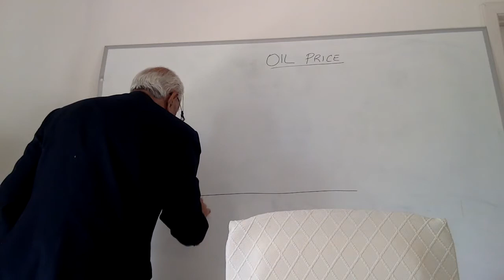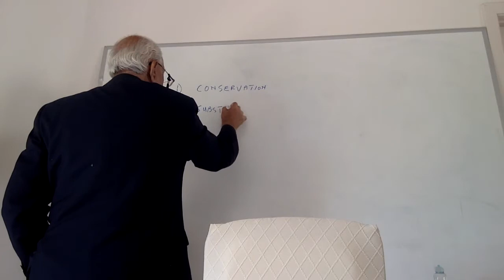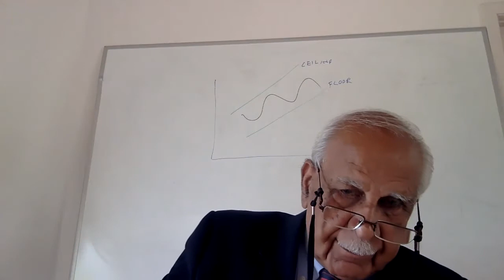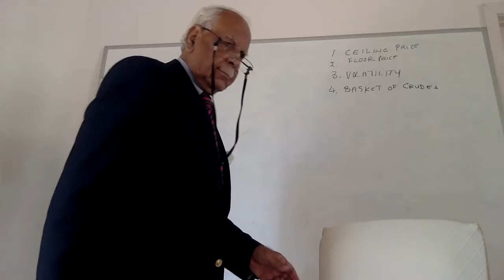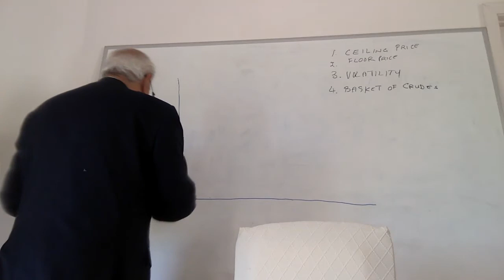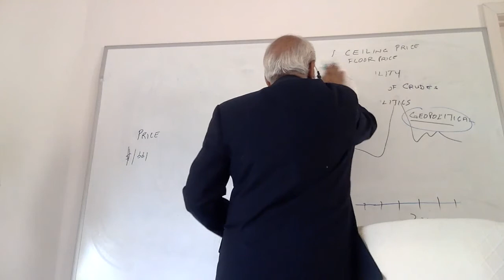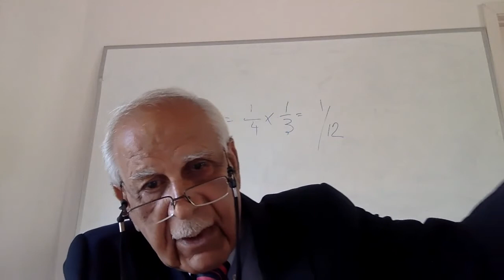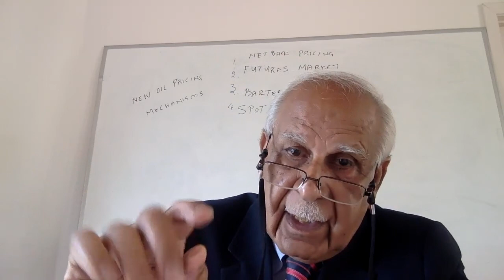Energy Finance Lecture #11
Course: PGE371/EER396/PGE383
Lecture: Thur. April 14th, 2022